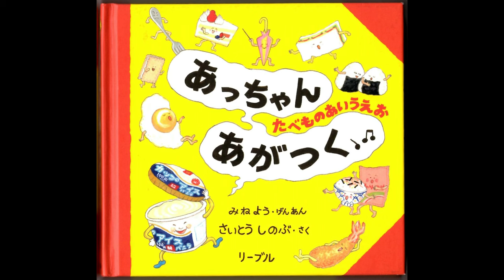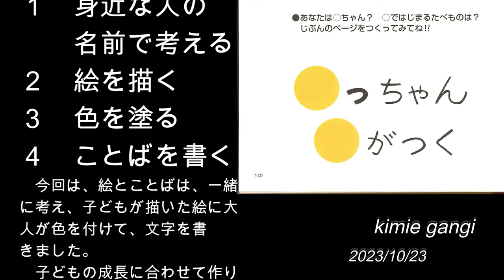「あっちゃんあがつく」を読んで作ろう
ふーちゃんは４歳になったばかりです。
小さいときから大好きな「あっちゃんあがつく」をまねして、自分だけのお話を作って歌いました。ことばを考えたり絵を描いたり、歌を歌ったりと、楽しみながらたくさんの経験をしました。
これを二つ折りにして、絵本を作る予定です。きっと、読むたびに楽しかった時間を思い出すことでしょう。